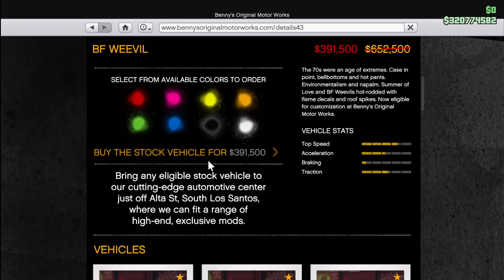Weevil Custom Testing in Freemode GTA ONLINE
This week we got new Benny’s Custom car.It is really fast handling is not that good but that is because car feels super fast.Real fun to drive around in freemode.For crew invites and friend request send me personal message on social club or drop comment on any video.Please leave a comment so I know how to improve.Thanks for watching see you in next one.